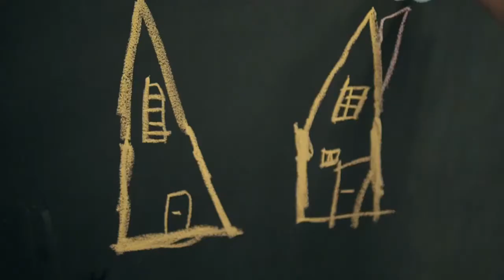Padėkime augti (2014 04 26) Kurie žaislai yra tikrai lavinamieji?